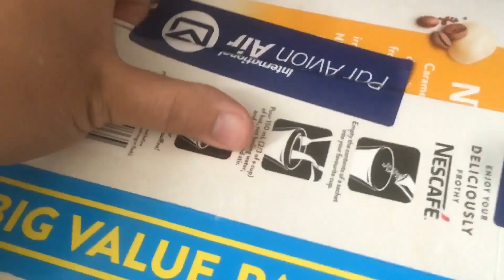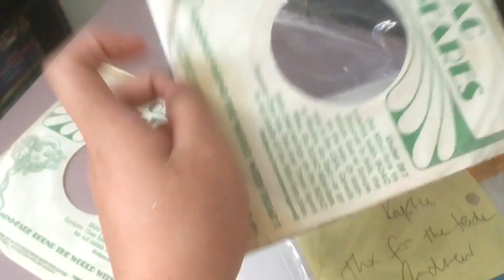X2 Apple BOAC NZ: 45 record sleeve (pre-owned) Unboxing!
Music playing: Beco: Noiseless World - One Room Freedom